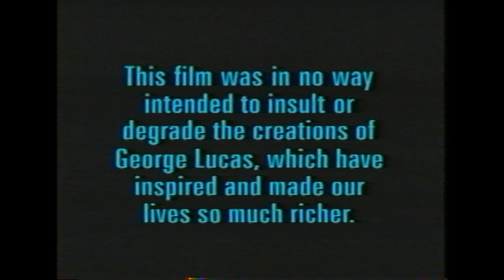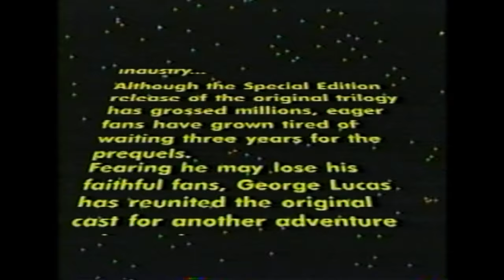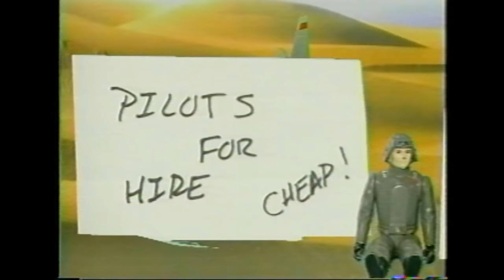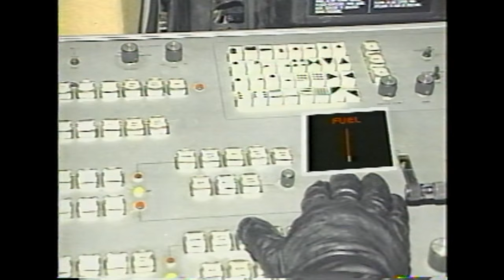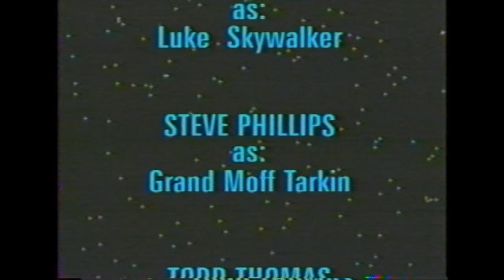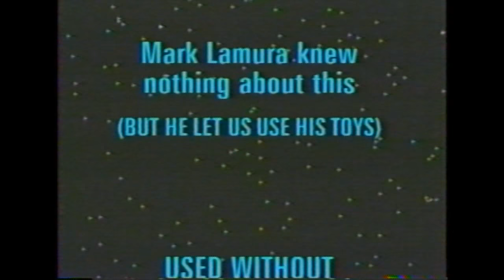Star Wars IV 1/2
A long time ago, in a TV station far, far away...
A band of misfits wrote and produced their own Star Wars sequel. This is the fruit of their efforts. (And Mark LaMura knew nothing about this... but he let us use his toys.)

This was all done in loving tribute to George Lucas and his creation, Star Wars. No offense was meant. And no profit was ever made from this work of love.